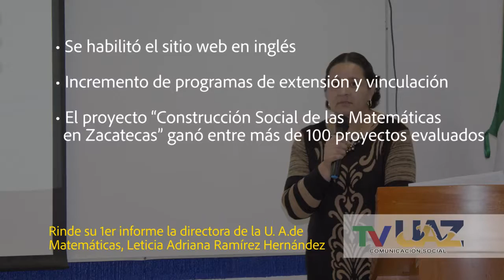Rinde su 1er informe la directora de la U A de Matemáticas, Leticia Adriana Ramírez Hernández